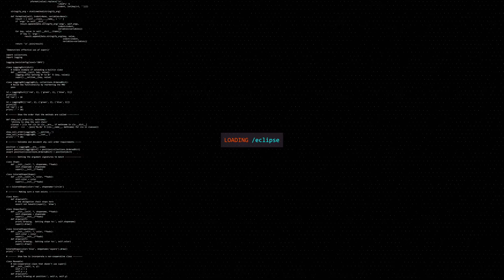STARSET - Die For You - (Spark and Clockworkk Remix)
Huge thanks to Spark AGAIN for working with me on a cool project. Go show him some loooove. :3